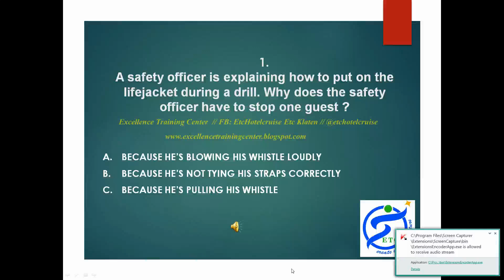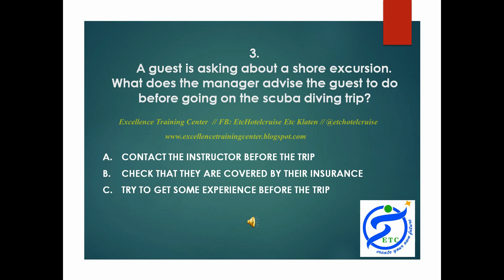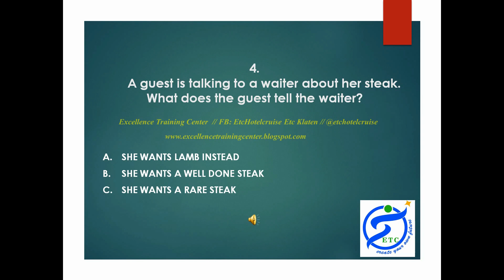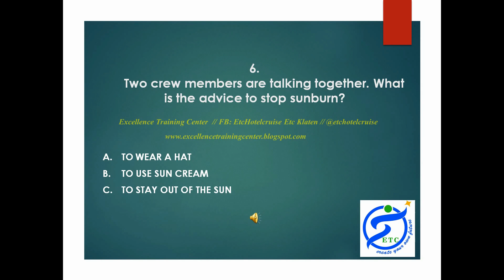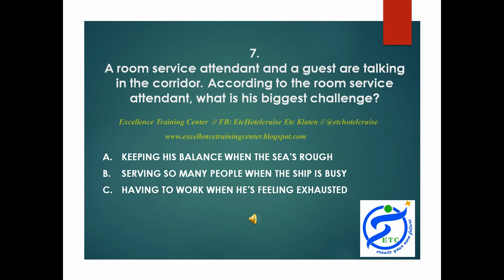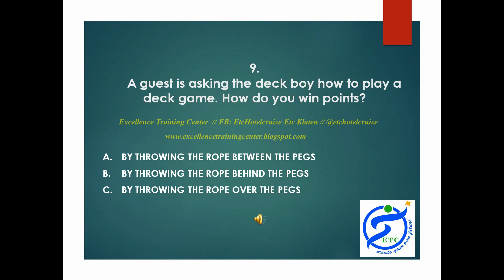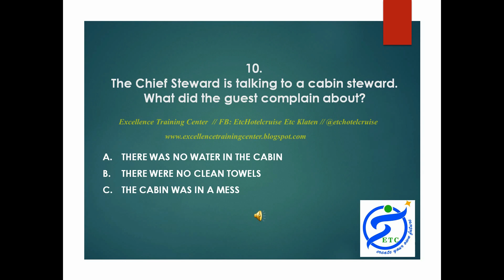Latihan Soal Marlin Test LISTENING-NO ANSWER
Silahkan jawab pertanyaan-pertanyaan dalam Video ini untuk melatih kemampuan Anda dalam menjawab LISTENING di Marlin Test. Good Luck.

EXCELLENCE TRAINING CENTER Klaten
Alamat Pelatihan/Kursus Hotel dan Kapal Pesiar ETC Cruise and Hotel College:
Jl. Merapi, Kp. Damaran RT 002 RW 002, Gayamprit, Klaten Selatan, Klaten 57423